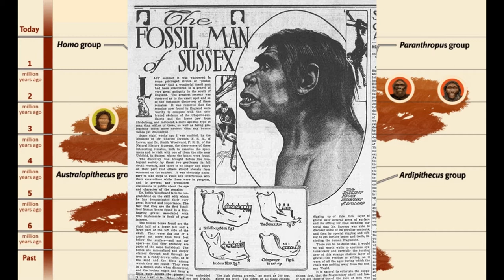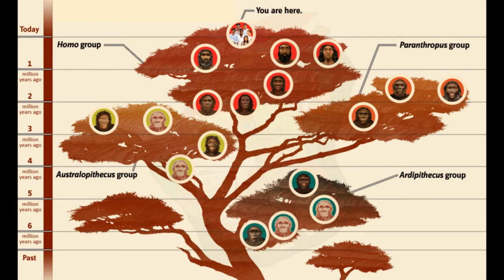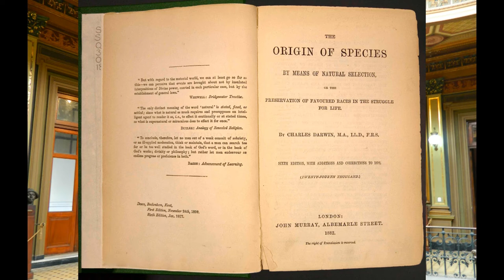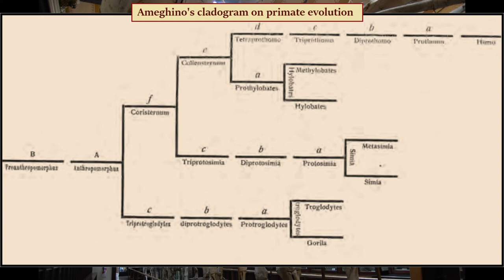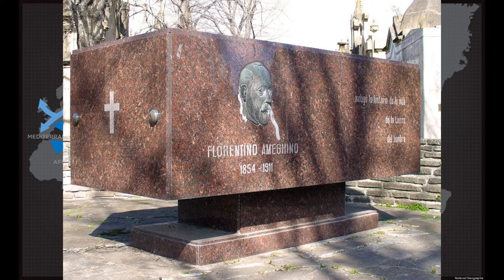Biography: Florentino Ameghino and the Dawn of Humans (Sub. Español)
There was a time in which humans weren't thought to have emerged in Africa; and that was the time for this forgotten odyssey of Latin American science

To know more about:
- Ameghino's Autochthonist Theory

Don't forget to visit my DeviantArt page!